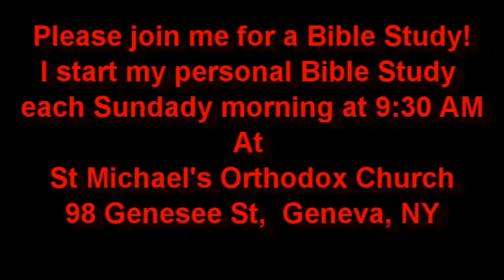The Return Of The Seventy Apr 25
The Gospel Minute for April 25th, 2018
Today The Seventy return from their mission of preaching the Gospel.
Today's Gospel is taken from St Luke 10:16-21